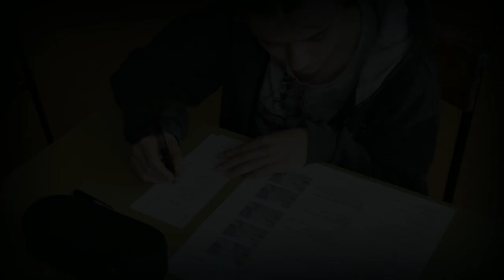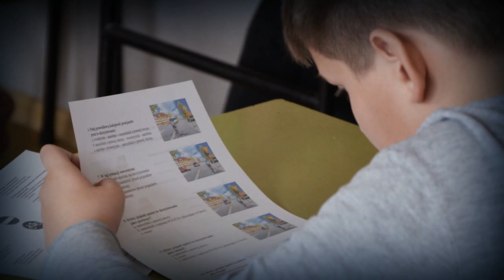Turniej BRD 2019 - etap miejski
28 marca 2019r.